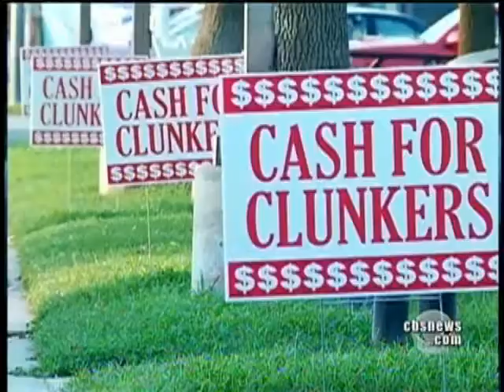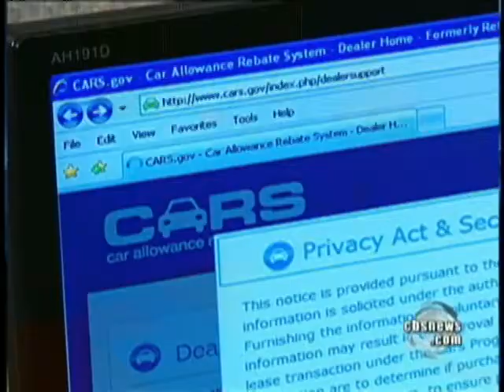Shaky Clunkers Program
The recently launched program, cash for clunkers and was supposed to last until November, but reports claim that the money had run out in a week, making dealers nervous. Randall Pinkston reports.